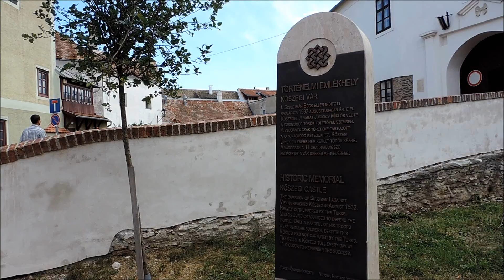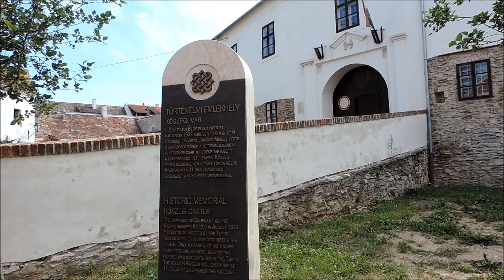Hungary .Kőszeg. Кёсег. Замок Юришича обходим справа